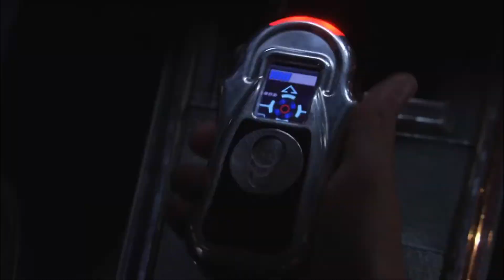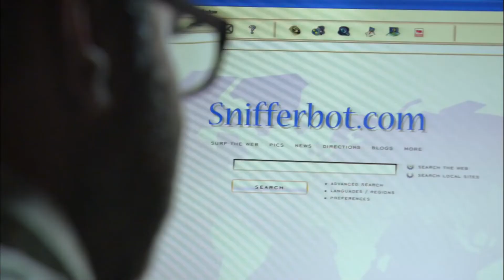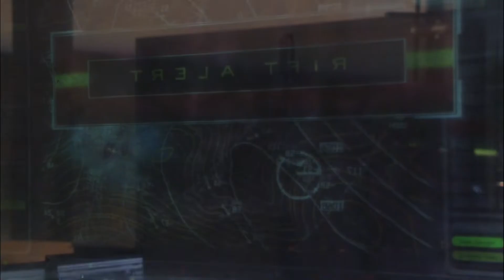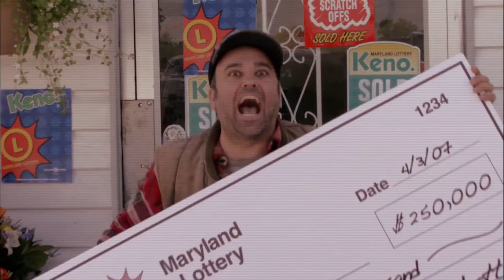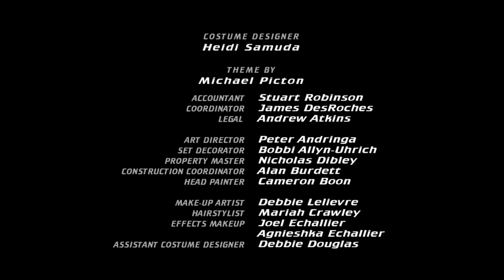Flash Gordon 2007 S01E02 Pride